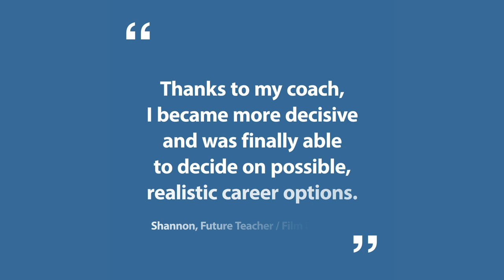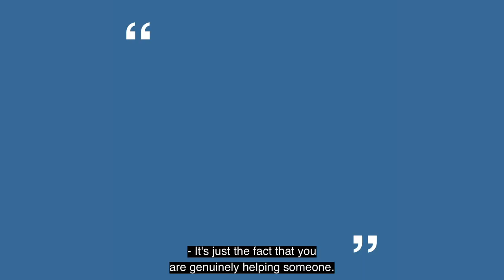YouView & Future Frontiers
YouView are proud to partner with Future Frontiers, helping young people from disadvantaged backgrounds fulfill their potential at school and transitioning to education or training. Watch our video to find out more about how we support them.